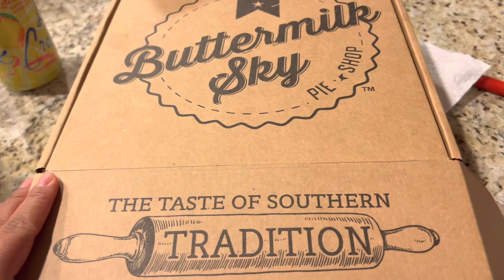Special Vlog|| Mamu and baby|| Alphabet Challenge